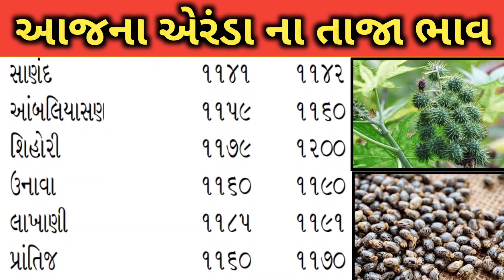Arenda na bhav | 19-10-2023 l એરંડા ના આજના ભાવ | Rajkot marketing yard and Patan marketing yard